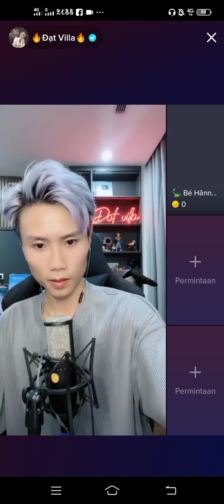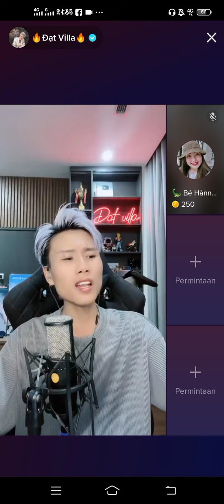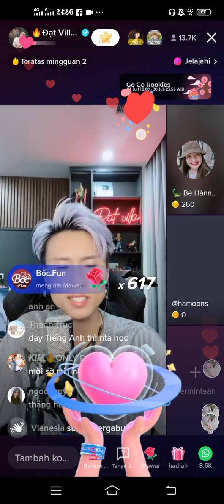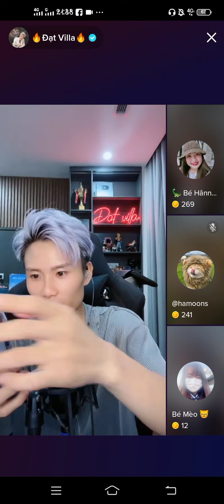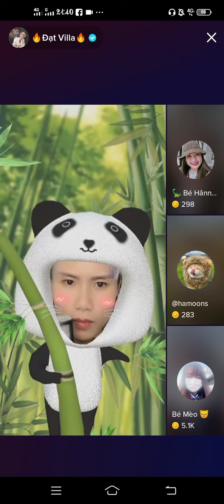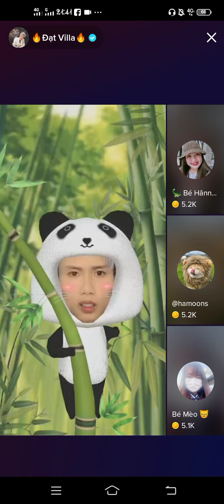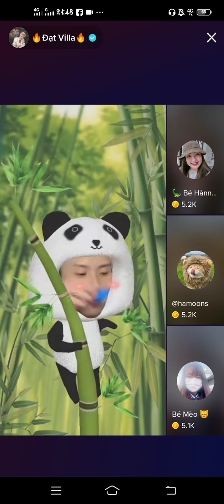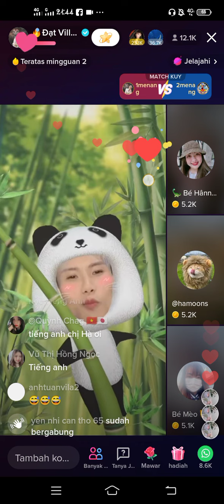Si Ganteng Datvilla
Badai cinta ini terlalu kencang menerjang
Tapi apapun itu tetap semangat dan terus bahagia🥰🥰💪🏻💪🏻💪🏻